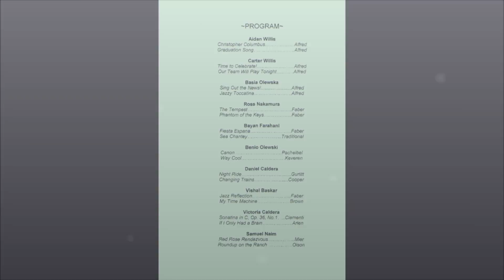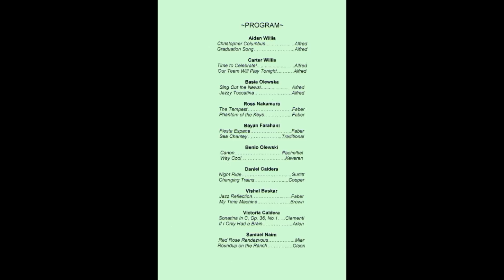Spring 2010 Piano Recital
Victoria and Daniel play popular and classic piano pieces on this spring recital.

Daniel played: Night Ride (Gurlitt) & Changing Trains (Cooper)
Victoria played: Sonitina in C, Op. 36, No.1 (Clementi) & If I only had a heart (Arlen)

Many thanks to Eric Armstrong for being such a great teacher and help grow their love for the piano!!!